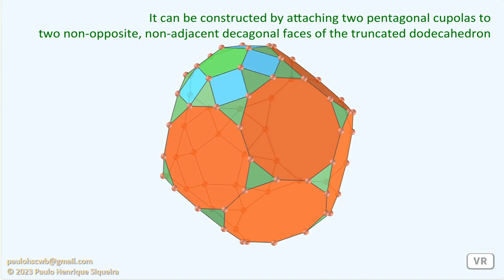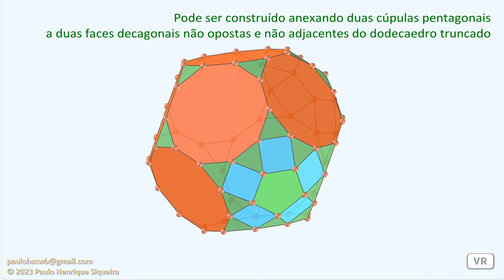Dodecaedro truncado metabiaumentado - Metabiaugmented truncated dodecahedron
J70 - O dodecaedro truncado metabiaumentado é um dos sólidos de Johnson. Pode ser construído anexando duas cúpulas pentagonais J5 a duas faces decagonais não opostas e não adjacentes do dodecaedro truncado.

J70 - The metabiaugmented truncated dodecahedron, or mabautid, is one of the Johnson solids. It can be constructed by attaching two pentagonal cupolas J5 to two non-opposite, non-adjacent decagonal faces of the truncated dodecahedron.